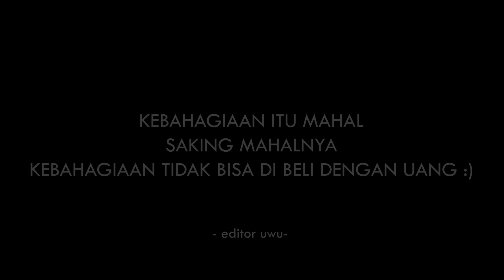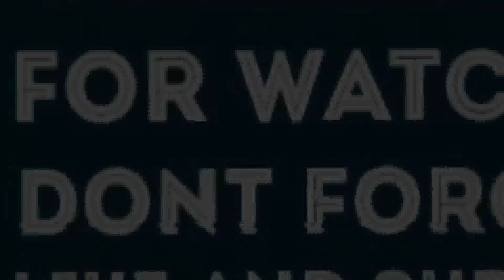ANAK SULTAN TES CEWE MATRE !!?? Eh Kok Gini....